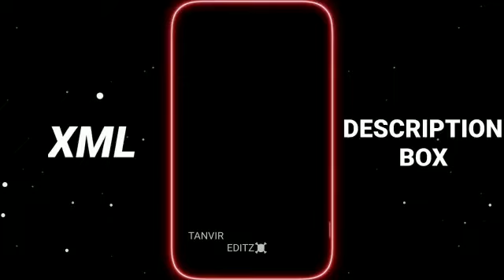preset || NEW XML FILE 😜|| XML FILE ALIGHT MOTION 😌❤️‍🔥|| LINK IN DESCRIPTION.......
𝐇𝐞𝐫𝐞 𝐔𝐩𝐥𝐨𝐝𝐞𝐝 𝐄𝐯𝐞𝐫𝐲𝐝𝐚𝐲 𝐍𝐞𝐰 𝐗𝐌𝐋 𝐏𝐫𝐞𝐬𝐞𝐭 𝐎𝐟 𝐀𝐥𝐢𝐠𝐡𝐭 𝐌𝐨𝐭𝐢𝐨𝐧.

 𝐏𝐑𝐄𝐒𝐄𝐓 𝐁𝐘 ► ‎@NOTYEDITOR

 𝐗𝐌𝐋 ►

 𝐀𝐋𝐋 𝐌𝐀𝐓𝐄𝐑𝐈𝐀𝐋 ✯

𝐀𝐥𝐢𝐠𝐡𝐭 𝐌𝐨𝐭𝐢𝐨𝐧 𝐀𝐏𝐊 ☻︎ :
 𝐏𝐢𝐜𝐬𝐚𝐫𝐭 𝐀𝐏𝐊 ☻︎ :
 𝐀𝐋𝐋 𝐌𝐀𝐓𝐄𝐑𝐈𝐀𝐋 ✯:

𝐀𝐋𝐈𝐆𝐇𝐓 𝐌𝐎𝐓𝐈𝐎𝐍 ⁂𝐊𝐈𝐍𝐄𝐌𝐀𝐒𝐓𝐄𝐑 ⁂𝐏𝐈𝐂𝐒𝐀𝐑𝐓 ⁂𝐌𝐄𝐈𝐓𝐔 ⁂𝐓𝐎𝐎𝐍 𝐌𝐄 ⁂𝐀𝐚 𝐅𝐎𝐍𝐓

                                 𝐊𝐄𝐘𝐖𝐎𝐑𝐃𝐒 🧨
XML Video ALIGHTMOTION Xmlpreset newtrend trending viral kinkinemahort shortvideo youtube viralvideo trandingvideo reel newvideo